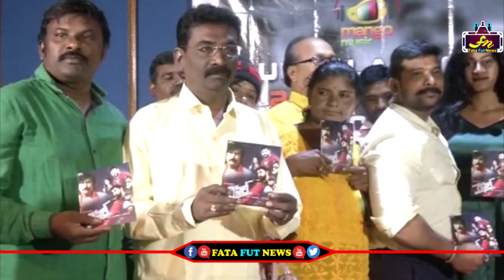Suman Pays Tribute To Venu Madhav At Rifle Movie Audio Launch | Bhanu Chander | Rekha | FFN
Watch#

pawan kalyan ,
ys jagan ,
chandra babu ,
Ka paul
undavali aruna kumar
revanth reddy,
kcr live,
ktr live,